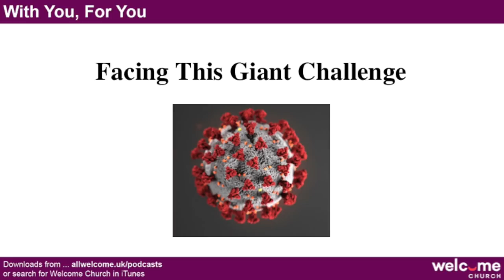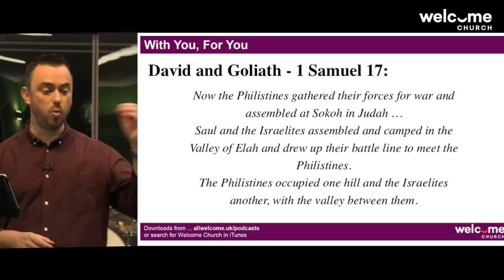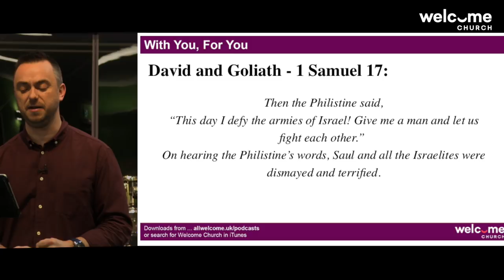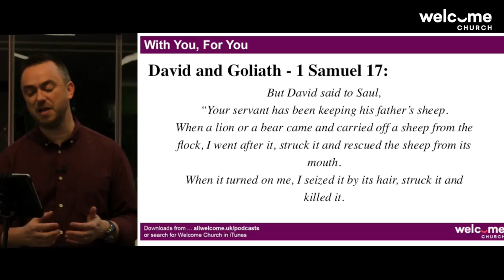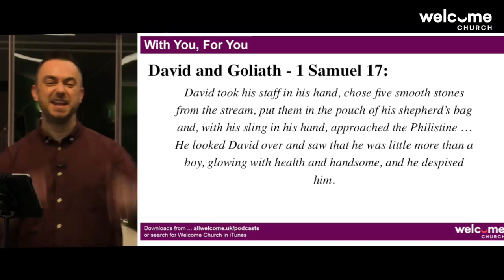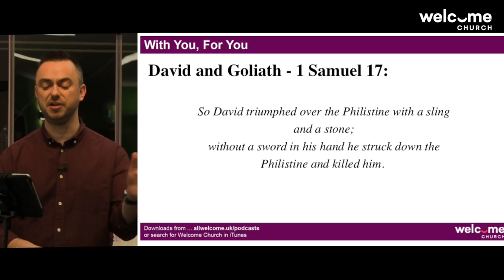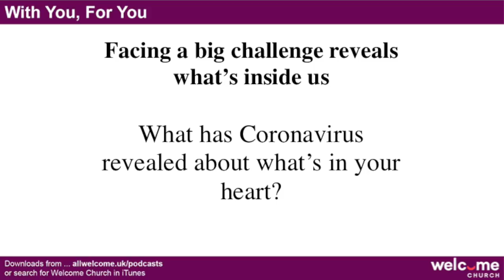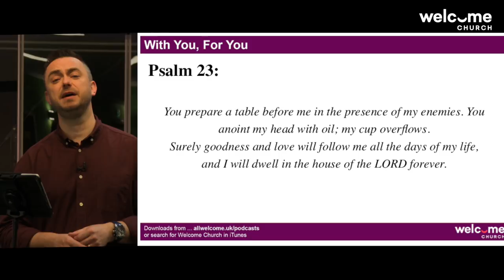Facing This Giant Challenge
We are in the midst of a sudden and unexpected national emergency cause by Coronavirus.
How can we face this giant challenge with peace and confidence?
Wherever you are on the journey of faith, this talk from Steve Petch will encourage and help you at this time.

After watching this talk, why not spend some time worshiping God. Here is a playlist that we have put together for you: